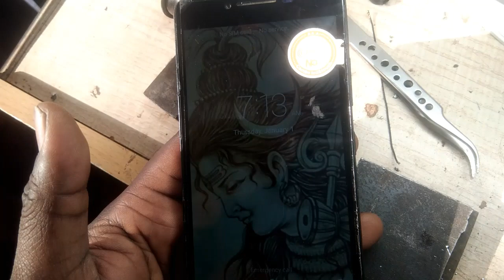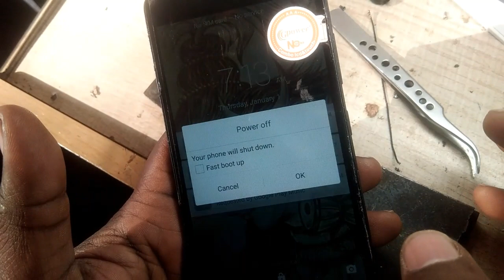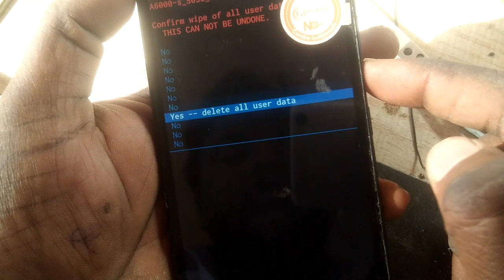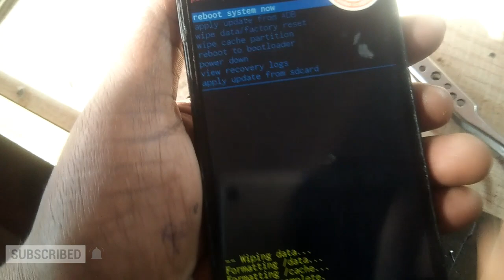Lenovo A6000 hard reset-open to pattern or pin lock easy method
Forget password remove to easy method and recovery to file